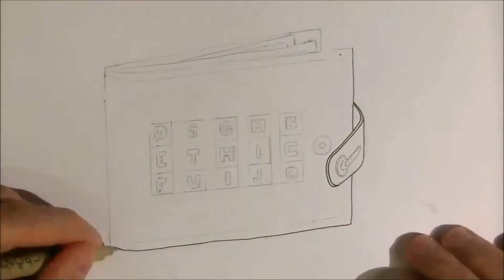Our power by ACAR Levent - #18 - Speed Drawing Time-lapse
Our power our money

Technique: Promarker